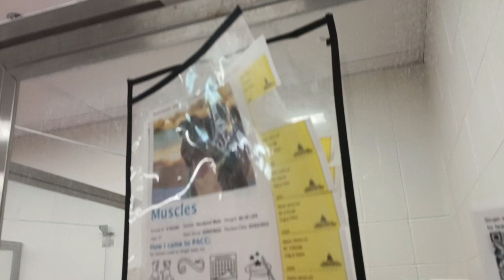Muscles 2y A782280 kennel 50 pod 2 PACC shelter he's comin round real lovely picks up cues nicely233